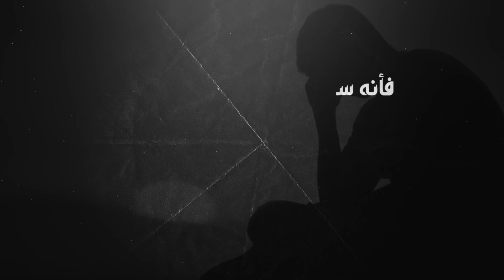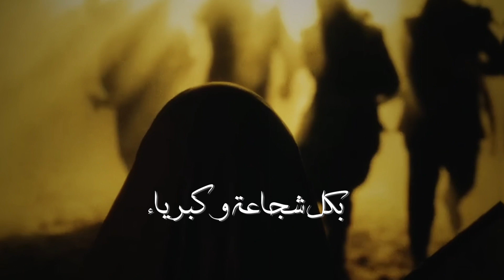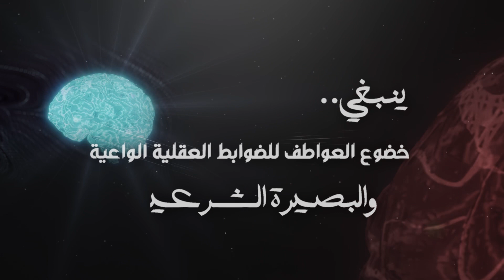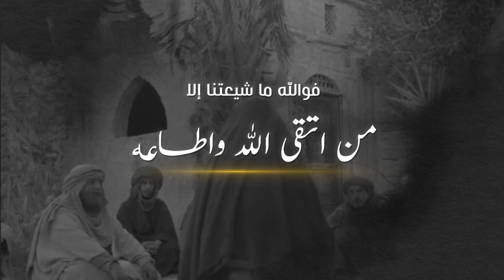العاطفة الدينية تقييم وتقويم